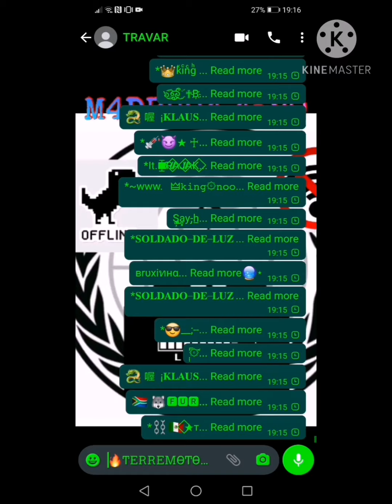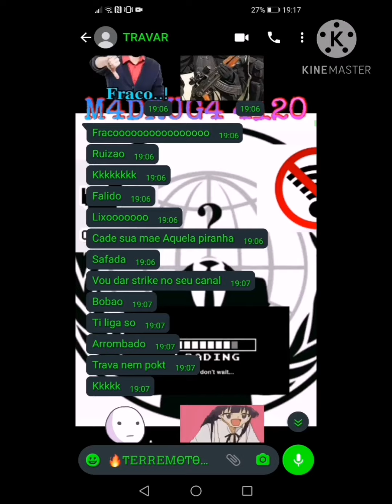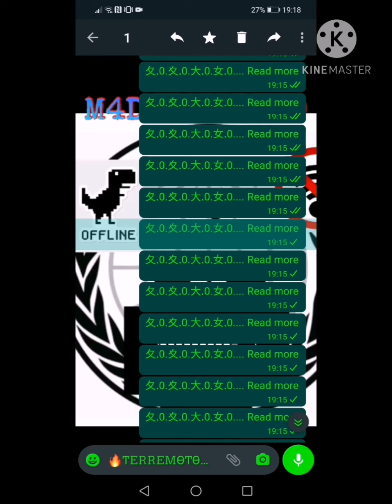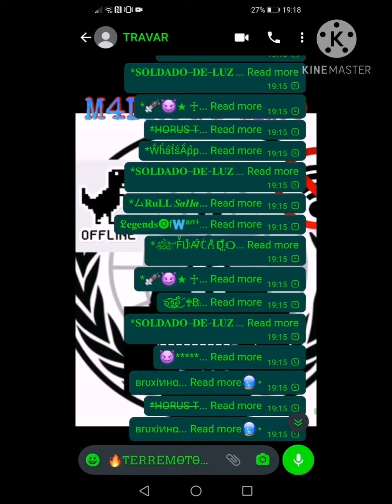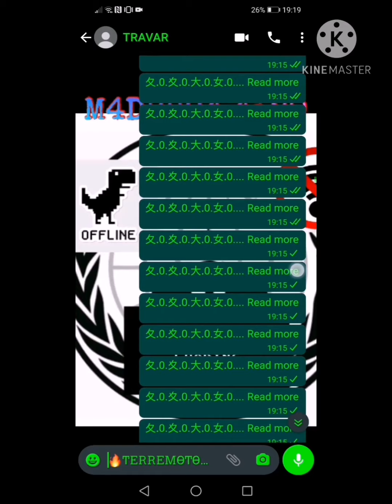🔥📴 OFF FILHO DA PUTA 📴🔥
➡️ M 4 D R U G 4    4 i 2 0 ⬅️